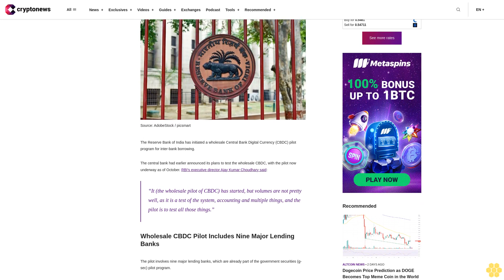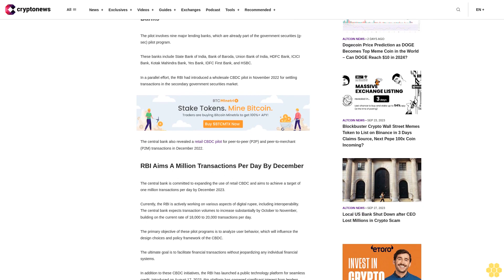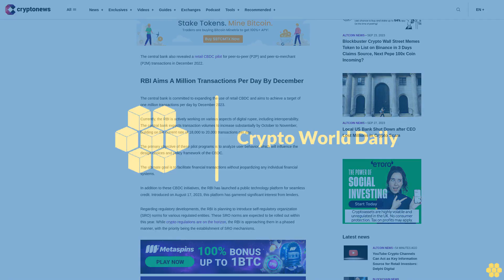India's Central Bank Launches Wholesale CBDC Pilot For Inter-Bank Borrowing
The Reserve Bank of India has initiated a wholesale Central Bank Digital Currency (CBDC) pilot program for inter-bank borrowing.

The central bank had earlier announced its plans to test the wholesale CBDC, with the pilot now underway as of October. RBI’s executive director Ajay Kumar Choudhary said:

“It (the wholesale pilot of CBDC) has started, but volumes are not pretty well, as it is a test of the system, accounting and multiple things, and the pilot is to test all those things.”

Wholesale CBDC Pilot Includes Nine Major Lending Banks.

The pilot involves nine major lending banks, which are already part of the government securities (g-sec) pilot program.

These banks include State Bank of India, Bank of Baroda, Union Bank of India, HDFC Bank, ICICI Bank, Kotak Mahindra Bank, Yes Bank, IDFC First Bank, and HSBC.

In a parallel effort, the RBI had introduced a wholesale CBDC pilot in November 2022 for settling transactions in the secondary government securities market.

The central bank also revealed a retail CBDC pilot for peer-to-peer (P2P) and peer-to-merchant (P2M) transactions in December 2022.

RBI Aims A Million Transactions Per Day By December.

The central bank is committed to expanding the use of retail CBDC and aims to achieve a target of one million transactions per day by December 2023.

Currently, the RBI is actively working on various aspects of digital rupee, including interoperability. The central bank expects transaction volumes to increase substantially by October to November, building on the current rate of 18,000 to 20,000 transactions per day.

The primary objective of these pilot programs is to analyze user behavior, which will influence the design choices and policy framework of the CBDC.

The ultimate goal is to facilitate financial transactions without jeopardizing any individual financial systems.

In addition to these CBDC initiatives, the RBI has launched a public technology platform for seamless credit. Introduced on August 17, 2023, this platform has garnered significant interest from lenders.

Regarding regulatory developments, the RBI is planning to introduce self-regulatory organization (SRO) norms for various regulated entities. These SRO norms are expected to be rolled out within this year. While crypto regulations are on the horizon, the RBI is approaching them in a phased manner, with the priority being the establishment of SRO mechanisms.